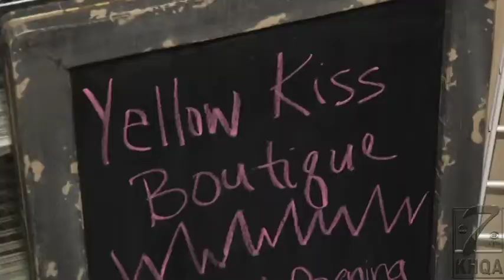Yellow Kiss Boutique expands to Quincy store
Yellow Kiss Boutique expands to store in Quincy